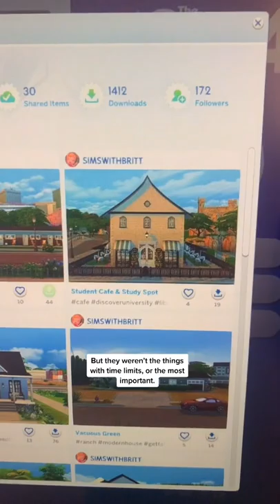Sims 4 - Rosebud Motel Uploaded To Gallery | Base Game Build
Hi, I'm Britt! A Designer who has been playing The Sims for 17 years. On this channel you'll find Sims 4 tutorials, tips and tricks, and a lot of builds. I don't use CC or Mods, and I often try to do Base Game only (or only one pack) builds.